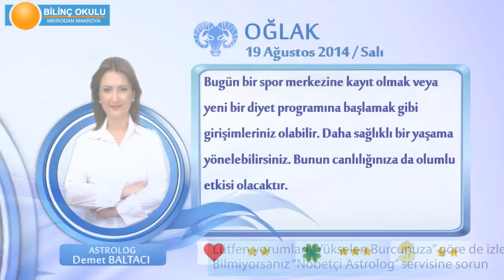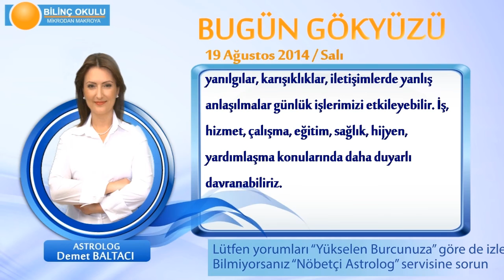OĞLAK Burcu, GÜNLÜK Astroloji Yorumu,19 AĞUSTOS 2014, Astrolog DEMET BALTACI Bilinç Okulu